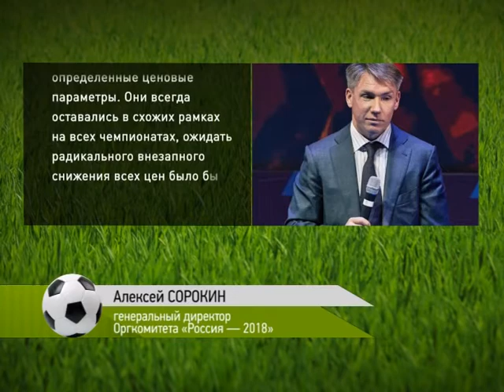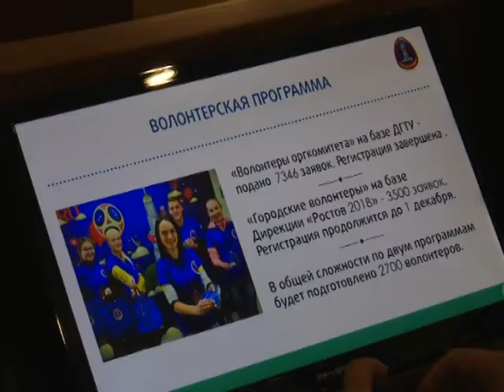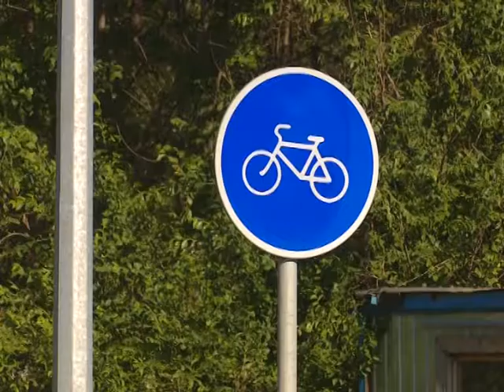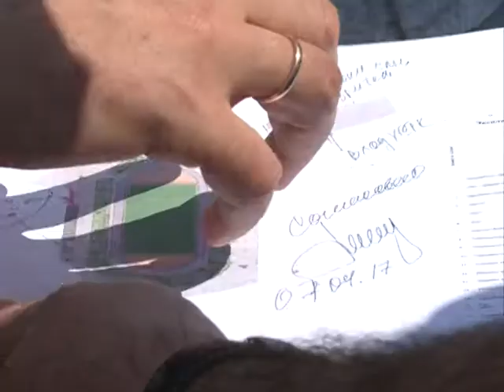Даешь мундиаль от 17 июля 2017